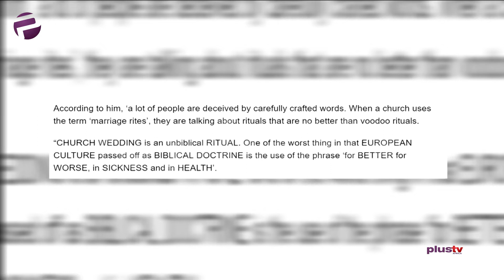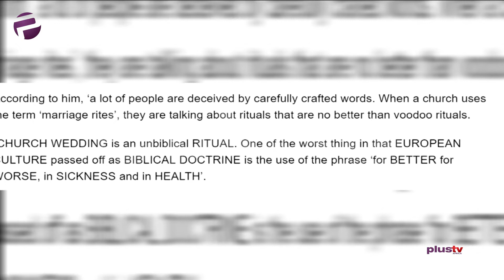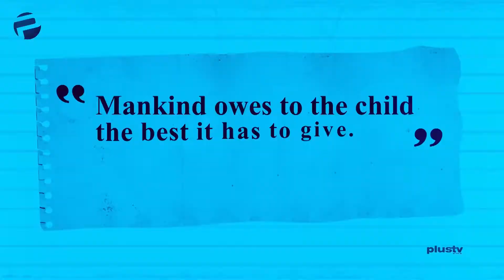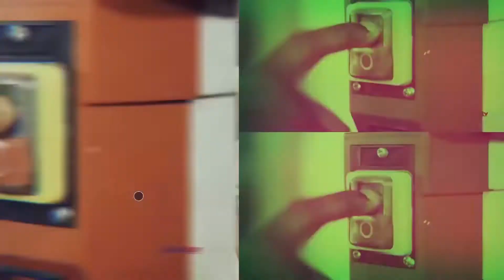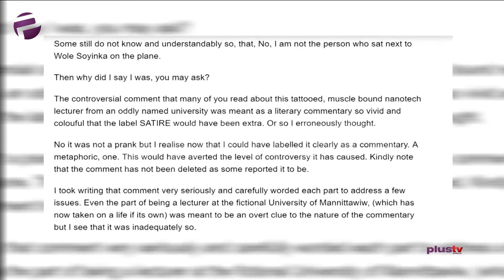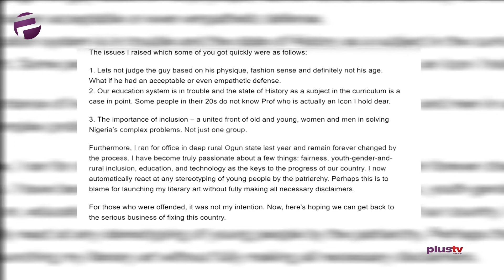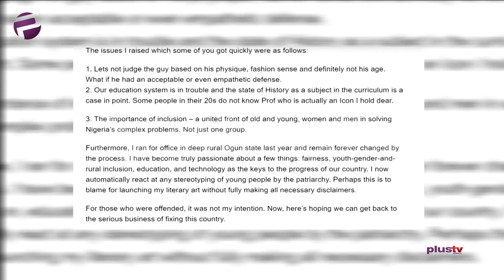Reno Omokri says Church wedding is an unbiblical ritual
Britney Spears father sues free britney blogger

Church weddings and for better, for worse are satanic - Reno Omokri

Michelle williams admits to contemplating suicide following end of engagement

Tosin Odunfa reacts to backlash after claiming to be the man who ordered Soyinka out of his seat